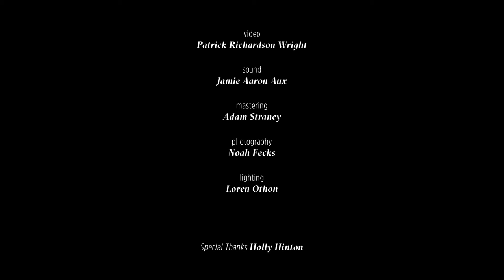Tenderfoot | Break Apart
"Break Apart" from upcoming LP available early 2017

Filmed live in the historic SODO neighborhood of Seattle, WA

Video: Patrick Richardson Wright
Sound: Jamie Aaron Aux
Photography: Noah Fecks
Lighting: Loren Othon

Tenderfoot is:
Adam Boehmer, guitar & vocals
Jude Miqueli, drums
Gabriel Molinaro, keys & vocals
Darcey Zoller, cello

Special thanks to the magical Holly Hinton